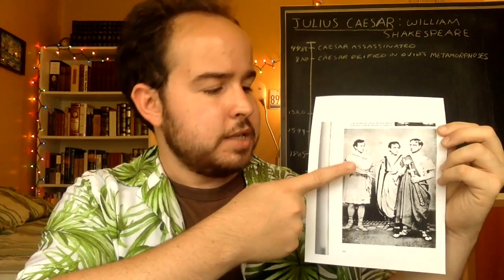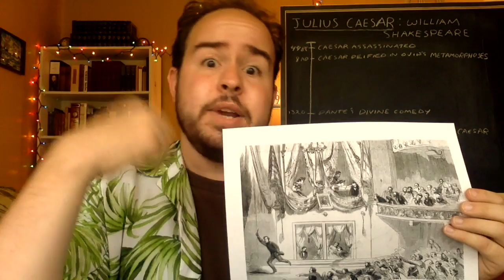Julius Caesar: Caesar's Legacy